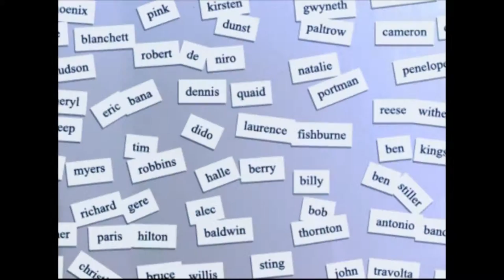Julia Robert : Oscar Nomination